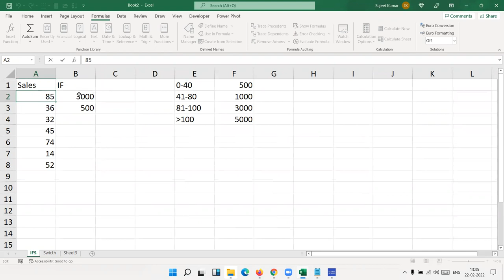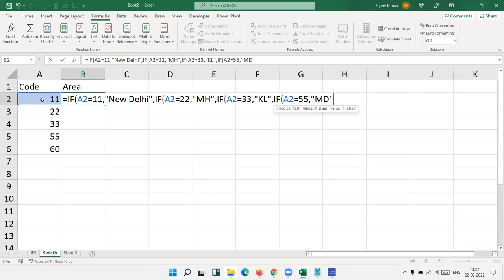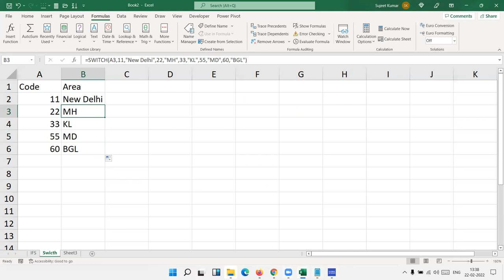Excel IFS and SWITCH Formula - learn about Excel’s New Formula IFS and SWITCH.